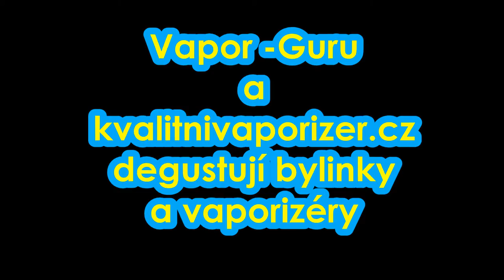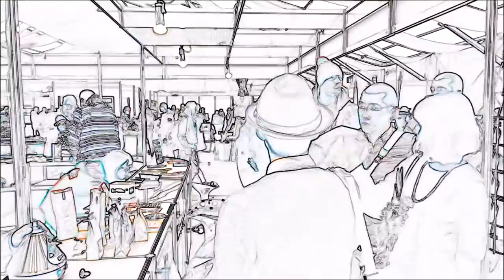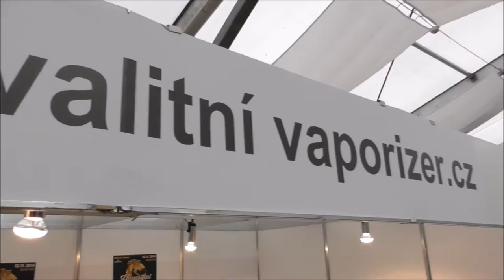Cannafest Praha 2016 , Vapor Guru a konoteka.cz degustují bylinky a vaporizéry.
Celé Holešovické výstaviště bylo provoněno bohatou, jemnou, zdravou a čistou párou lékařských bylinek a kvalitních vaporizérů